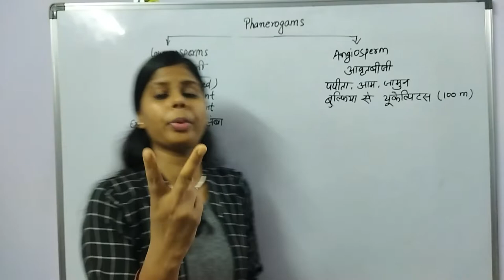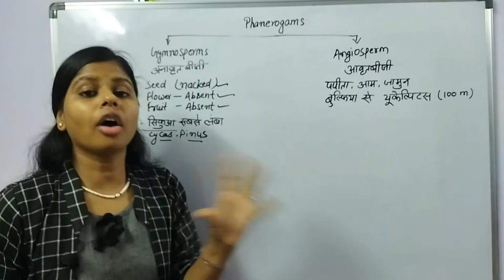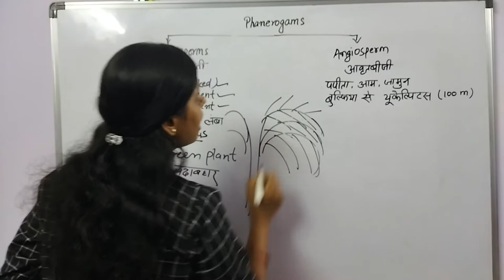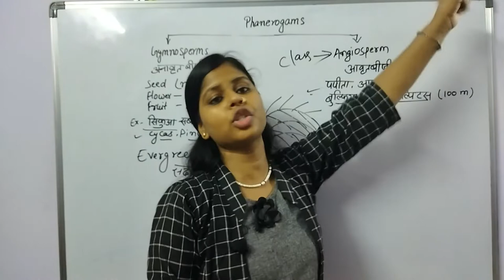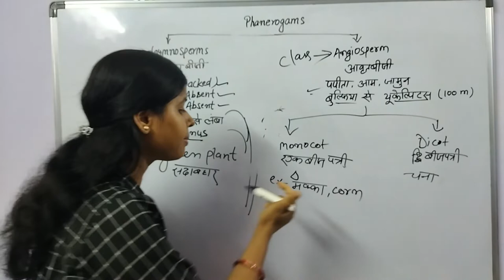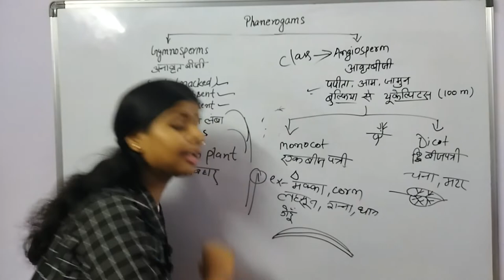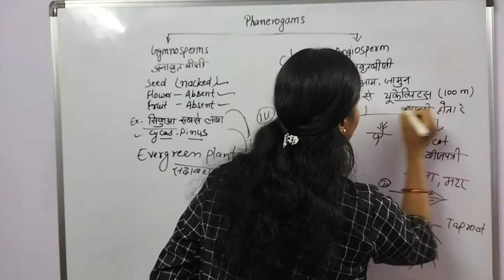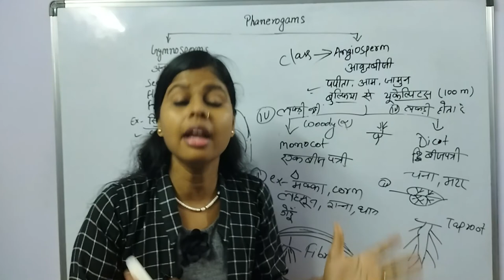पादप जगत || Plant Kingdom Part - 3 in hindi by SS Science Learning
ऐसा पढ़ाती है मैडम की एक बार पढ़ने के बाद भूलने का सवाल ही नहीं और पता ही नहीं चलता की पढ़ रहे हैं |

Hello Friends ,
 Welcome to SS Science Learning
In This video I Explained about Classification of Organisms
classificationogoranismby_sssciencelearning
All Comepatative Exams Science Biology by ss science learning
SSC science GD science 11th science 11th biology
Five kingdom of classification by R.H.Whitkar unicellular organism and multicellular organisms. Types of plant
What is phanoregames ?
What is cryptogams
What is gymnosperm and angiosperm
thallophyta pteridophyta and  brayophyta plants
Types of plants
Plant kingdom
Types of algae

 what isphenerogams
types of phenerogams
gymnospers and angiosperms